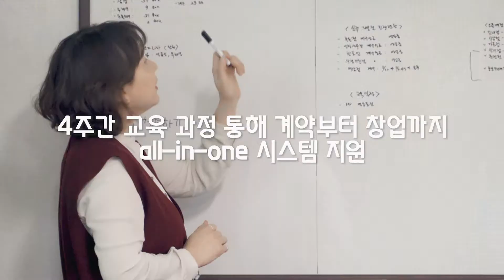1인 배달 창업의 최적화된 쉐프의 연구소~~